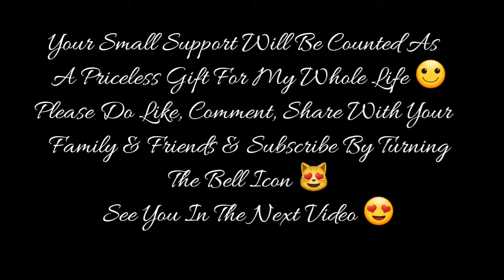Moto VLOG | Ep-36 | Home - Workstation - Home | Harley Davidson 750 Street Rod